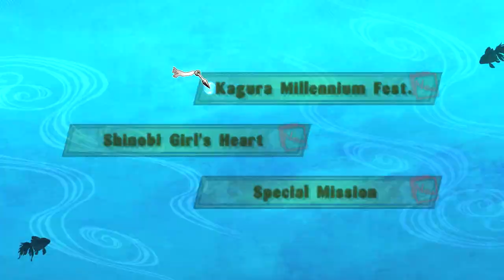SenRan Kagura Estival Versus part 13( part 1)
sorry about the error at the end, my Elgato decided to throw a hissy fit